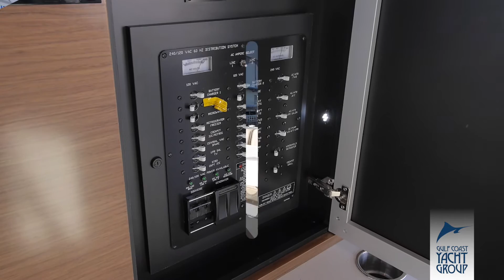Cruisers Yachts 45 Cantius "Remedy"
For Additional Information Please Contact Yacht Broker Justin Williams with Gulf Coast Yacht Group Located at The Grand Marlin Restaurant & Oyster Bar on Pensacola Beach, FL